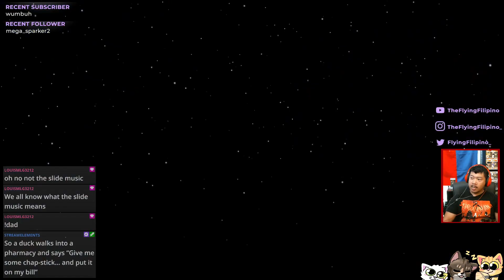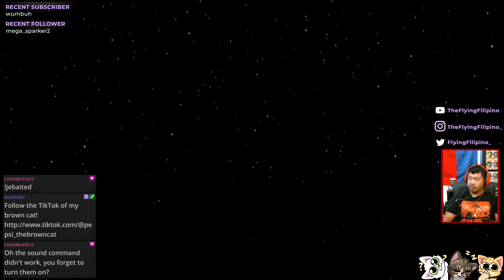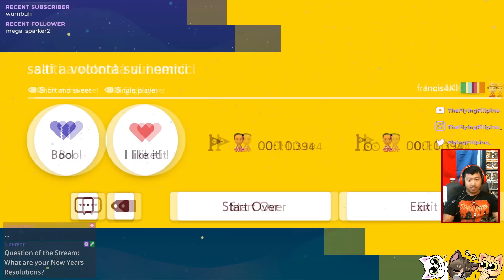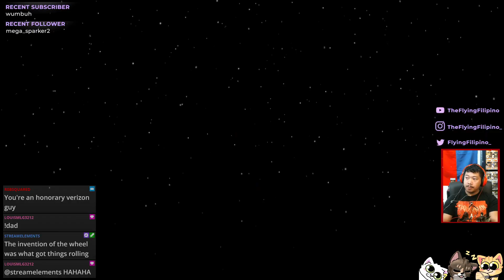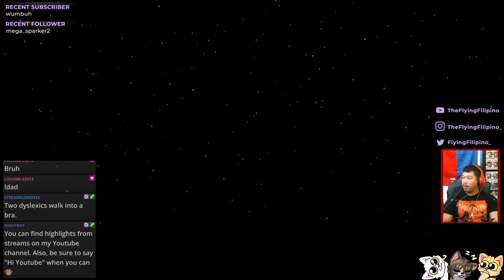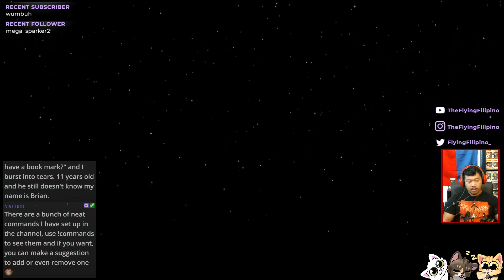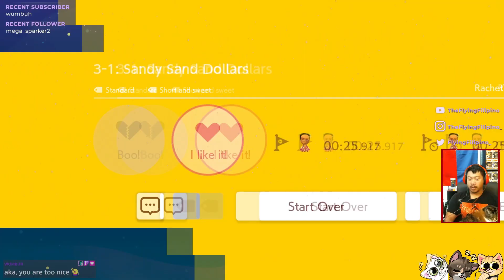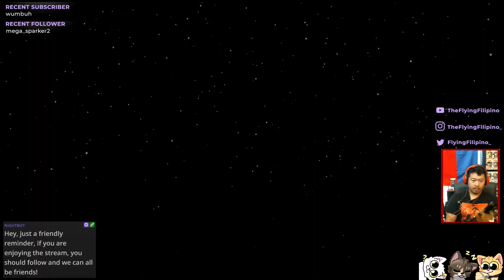A Little Cheese Can Go A Long Way! - Road to 2K WRs #5 [[SUPER MARIO MAKER 2]]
BAM!
^o^